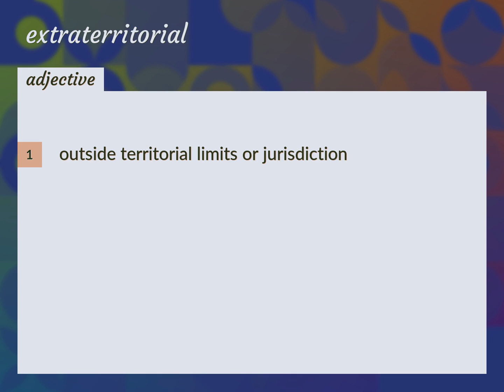Extraterritorial | meaning of Extraterritorial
What is EXTRATERRITORIAL meaning?